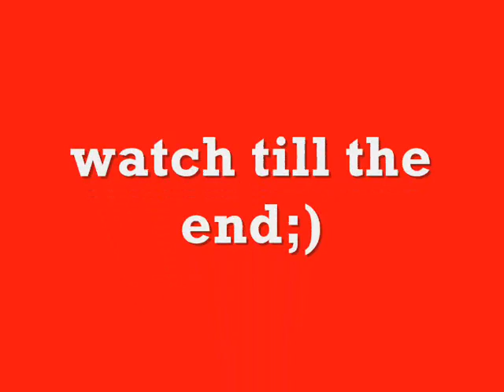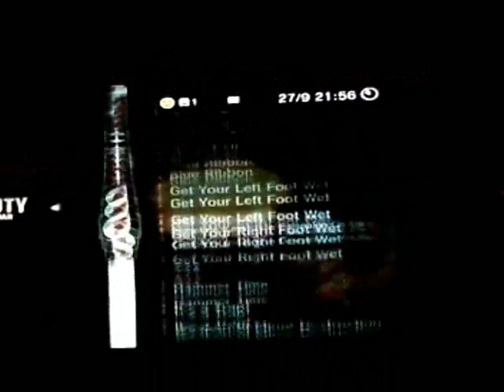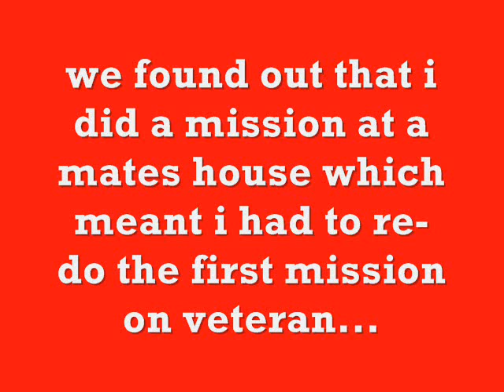Call of Duty World at War Platinum Trophy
This is my 2nd platinum!
Thanks to my mate Reiss who helped me out with this and also borrowed me the game to get platinum!

Hopefully there'll be more platinums on the way!